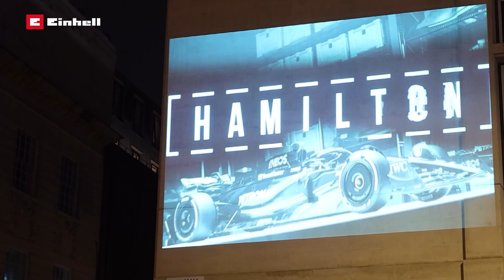4 GRADA - 3 KONTINENTA - 1 EINHELL GUERILLA AKCIJA | Einhell x Mercedes-AMG PETRONAS F1 Team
Kako bismo iznenadili našeg partnera Mercedes-AMG PETRONAS F1 Team na početku sezone, doslovno smo dali globalnu izjavu. 💪 U Barceloni, ​​Londonu, Melbourneu i Montrealu, kao službeni stručnjak za alate Mercedes-AMG PETRONAS F1 Team-a, učinili smo da izvanredne zgrade zablistaju našom animacijom u trajanju od nekoliko minuta - a prolaznici su bili zadivljeni!
Podržavamo cijeli Mercedes-AMG PETRONAS F1 Team i želimo im uspješnu sezonu 2023. 🏆
DVA PARTNERA. MAKSIMALNE PERFORMANSE.